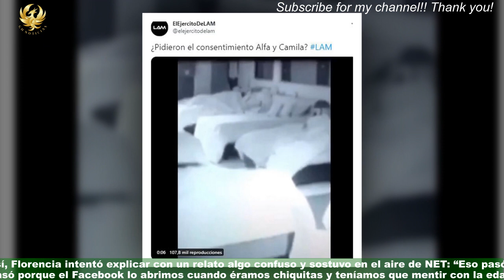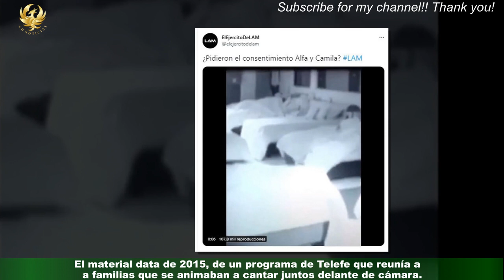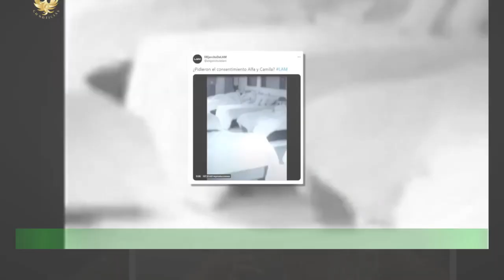El video de Camila de Gran que pone en duda su edad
Dentro de una enorme gama de polémicas, como el verdadero motivo para su acercamiento muy íntimo a Alfa,Camila también despierta controversias sobre su edad. La rubia asegura que apenas camina por los 21 años,aunque los fanáticos sospechan de ese dato.